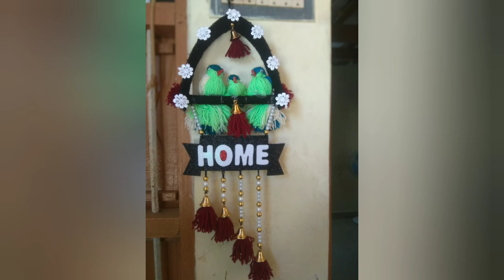Yarn birds with cage /yarn bird Diy home decor /woolen thread Diy ideas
Hey guys! Here I have posted the pictures of yarn birds Diy home decor. I'm really sorry for not posting the making video because it was deleted due to some technical issues on my phone so I have posted the pictures of yarn birds Diy home decor.

Drop your suggestions so that I can develop and work hard and come back with new ideas.

Happy crafting and creativity has no end

By
Bhagavathi Subramanian